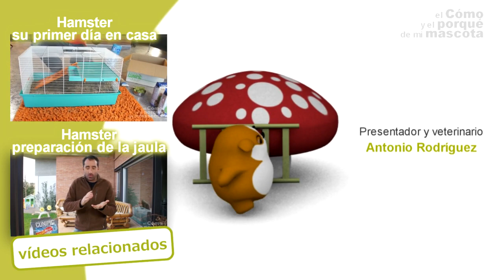HÁMSTERS - Las diferentes razas de hámsters que existen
En este vídeo de EL CÓMO Y EL PORQUÉ DE MI MASCOTA os enseñamos a reconocer algunas de las diferentes razas de hámsters que existen.
Para mas información podeis visitar nuestra web, Si quereis encontrar nuestros productos no dudeis en visitar nuestra web